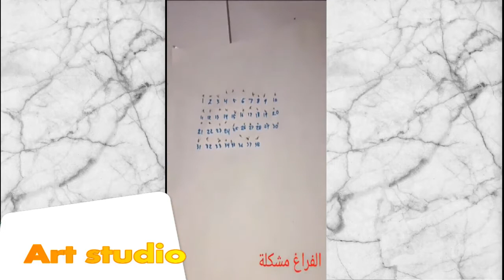كورونا ومواقفها المضحكة .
أضحك مع كورونا .